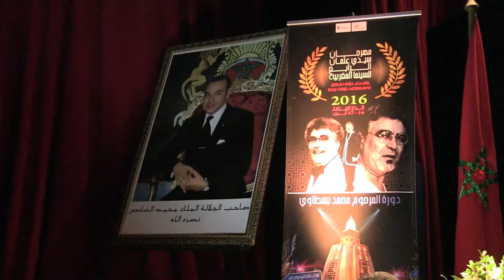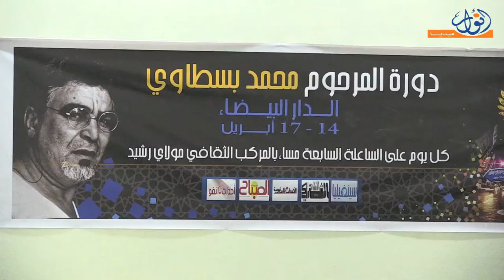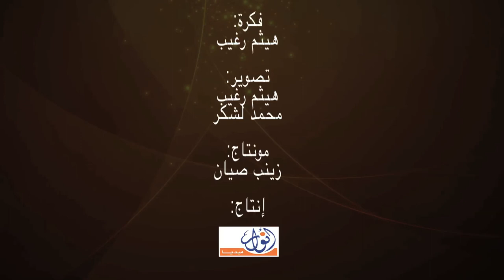مهرجان سيدي عثمان الرابع للسينما المغربية